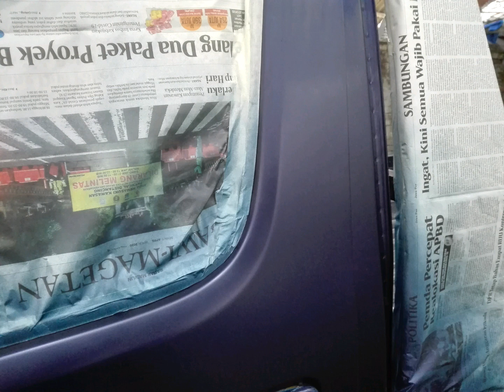[PRODUCT REVIEW] Review Singkat Cat / Basecoat Nason. Harga Terjangkau, Kualitas Top Matkotobbb..